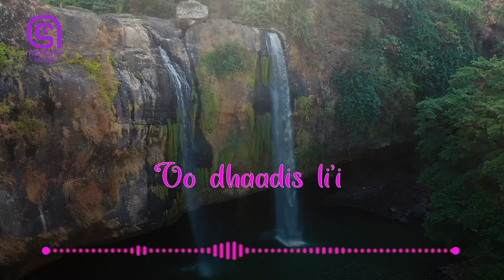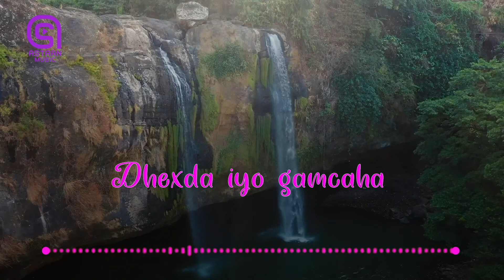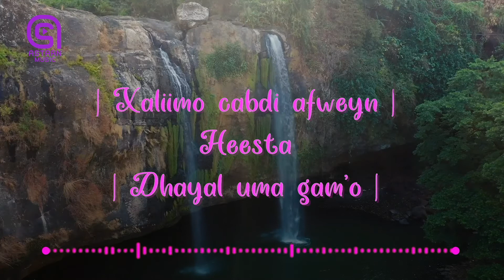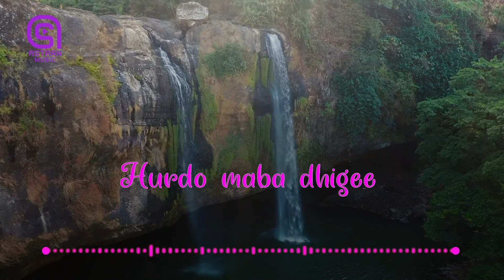Xaliimo afweyn Heesta | Dhayal uma gam'o | Astaan Music 2020